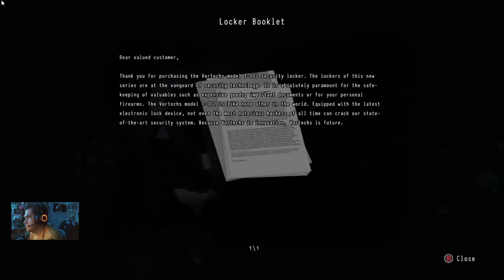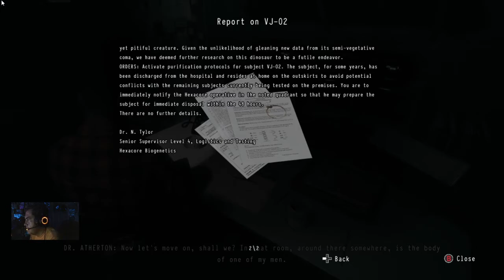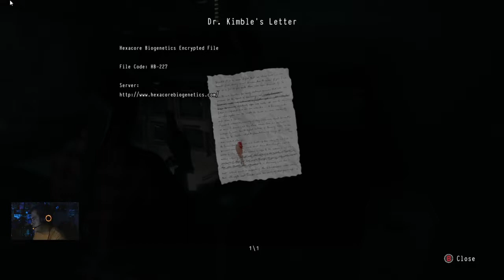DAYMARE : 1998 Parte 4 Alucionaciones...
DAYMARE : 1998 juego de terror old shool recomendado... vamos a ver que tal...
Agregame :
Steam : Carnage_Sacazan
Origin : Carnage_Sacazan

Carnage Sacazan